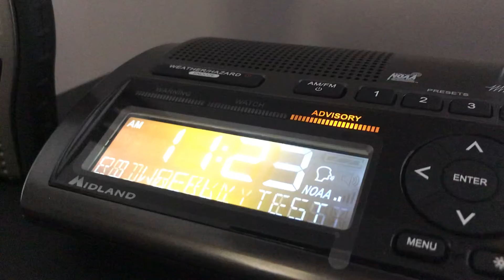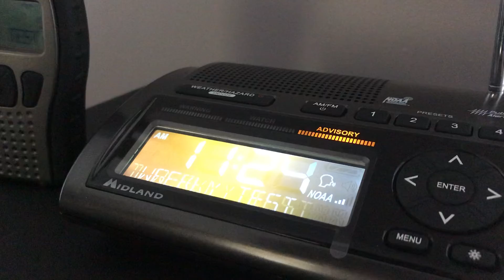LWX January 2021 Week 4 RWT(EAS 352-353)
Sent at 1123